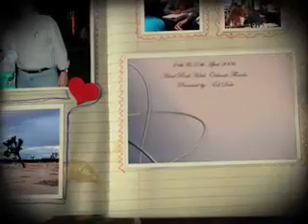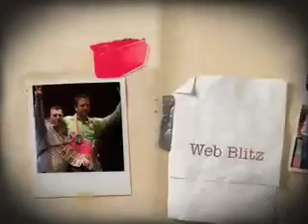Buy, Renovate then Sell Web Sites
I think this is one of the biggest opportunities on the Internet right now.